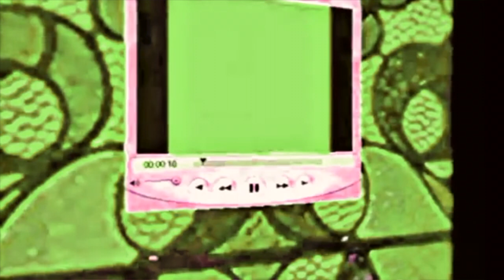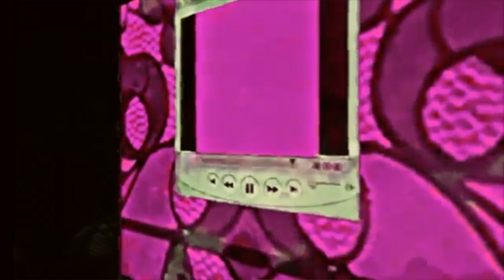E non finisce mica il cielo Varazze